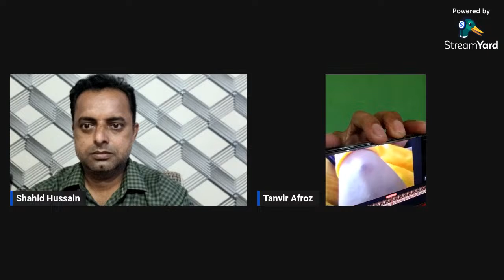Live with Momin Malik advocate from India || Ghulam haider latest || ShahidHussain